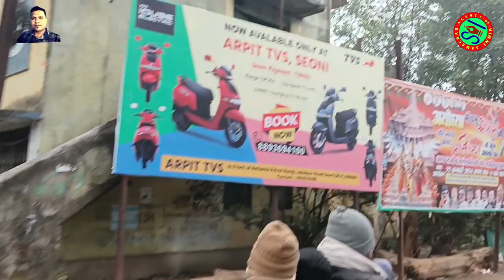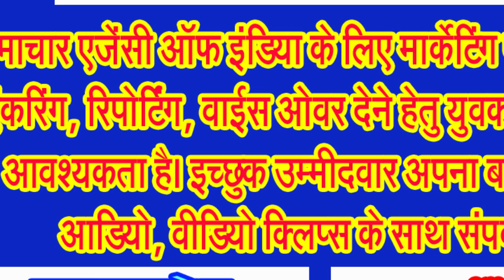दिन में महसूस हो रही गर्माहट, सुबह अचानक ही कोहरे की चादर लपेट ली सिवनी ने!